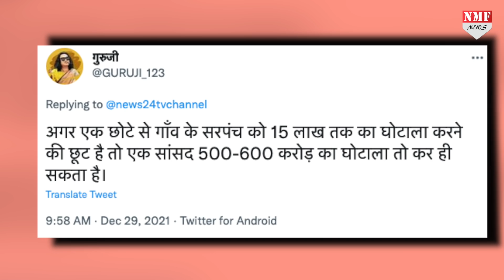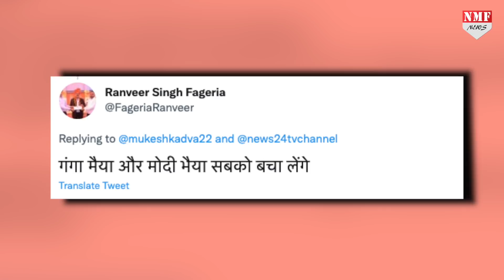600 करोड़ घोटाला के आरोप के बाद Media से भागते दिखे BJP सांसद Guman Singh Domar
बीजेपी सांसद गुमान सिंह डामोर की एक विडियो सोशल मीडिया पर खूब वायरल हो रही है। जिसमें वो पत्रकारों से मुँह छुपाते नज़र आ रहे है। मध्यप्रदेश के रतलाम झाबुआ संसदीय सीट से भाजपा के ये सांसद है।
vinay
neyaz